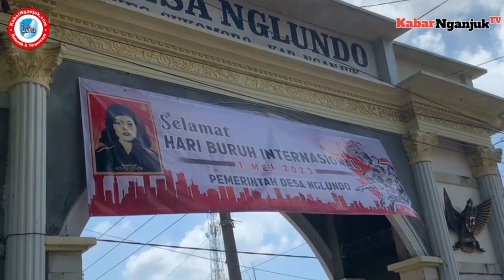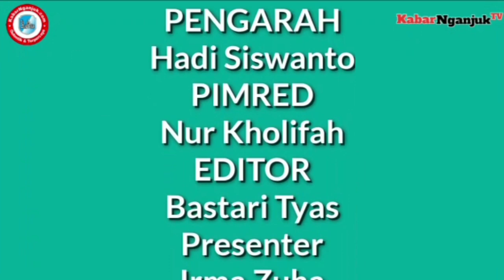2 Tahun Vakum Karena Pandemi, Ziarah Ke Makam Marsinah Kembali Jadi Tanda Peringatan May Day 2023